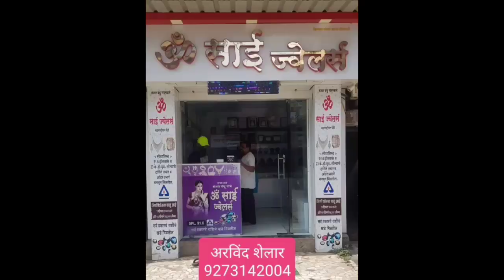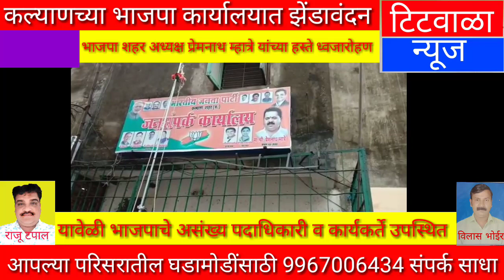कल्याणच्या भाजपा कार्यालयात झेंडावंदन..भाजपा शहर अध्यक्ष प्रेमनाथ म्हात्रे यांच्या हस्ते ध्वजारोहण..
सदरील लिंक आवडल्यास सबस्क्राईबस करा आणि घंटी जरूर दाबा. आपलाच *राजू टपाल- पत्रकार संपादक टिटवाळा न्यूज*. कुणाला काही बातम्या,घडामोडी पाठवायच्या असल्यास *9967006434* या नंबरवर संपर्क साधावा ही विनंती🙏🙏🙏*